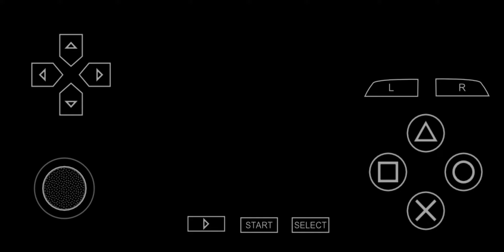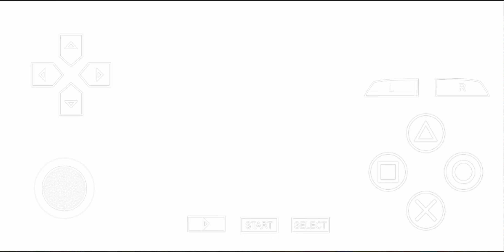안드로이드 PSP 에뮬레이터 PPSSPP (토귀전)